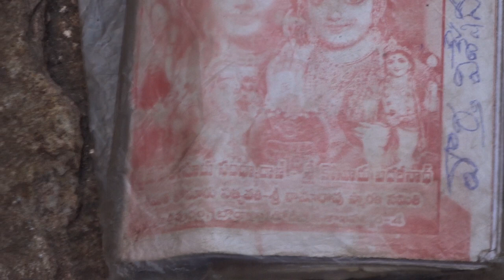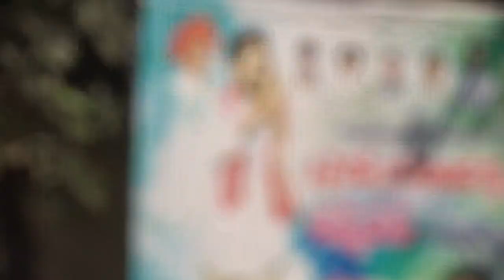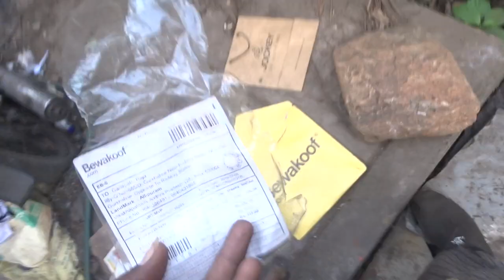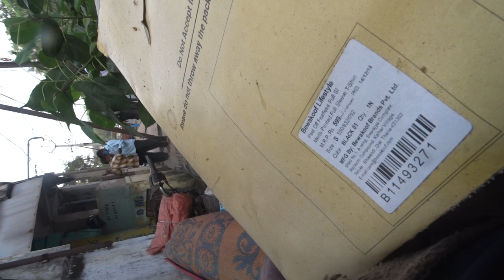CALCi_01Avtar.GT.MekapatiGautmReddyEXACTly23FOB ACCIDENTS,...LIST GOesENDLESS,CALCI01AvTaRAPTNCSPR..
Rs.12INSURANCE POLICY MIRROR IMAGE BAD FATE NEPOTISMiningMAFIArrogancyGooNDAisMuSLiMANiA,...

My Mothers DateOfBirth22 Reported,

23wifes of PROPHET MOHAMMAD,...

24FEMALE CHEATING LAWYERs'.